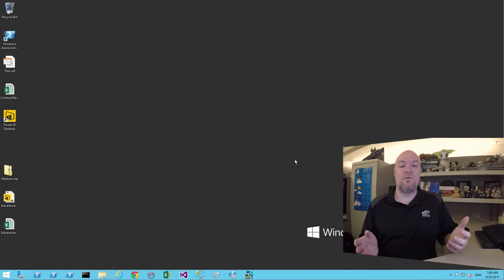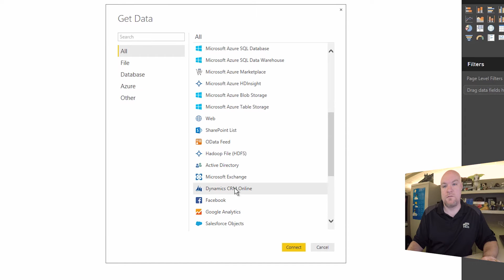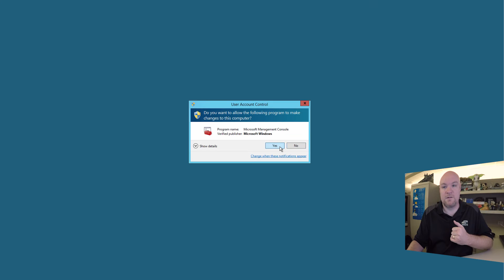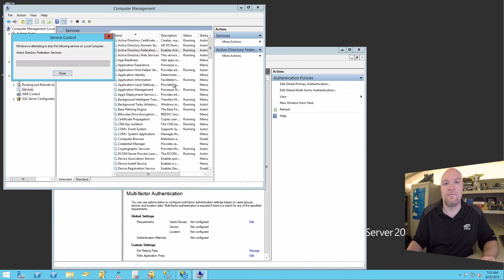Error Signing in with ADFS and Azure AD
We have been seeing issues surrounding ADFS and Azure Active Directory when trying to sign in with the Power BI Client apps.  This includes our mobile apps (iOS, Android, Windows), Power BI Desktop, the Analysis Services Connector and the Gateways.